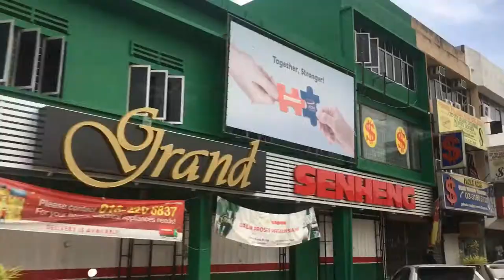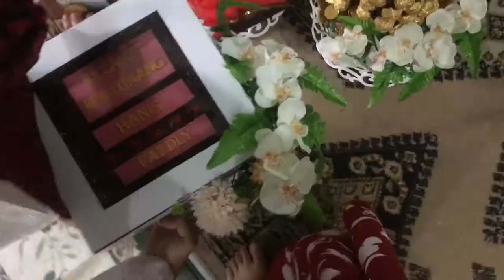VLOG: MY BROTHER IS FINALLY ENGAGED